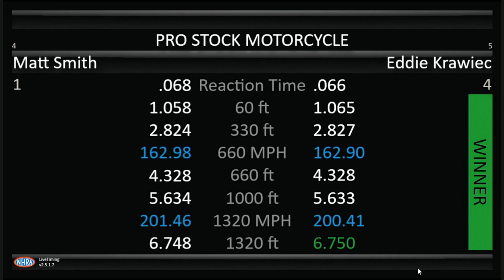Eddie Krawiec, Matt Smith, Pro Stock Motorcycle, Eliminations Rnd 2, DENSO, Sonoma Nationals, Sonoma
Eddie Krawiec, Matt Smith, Pro Stock Motorcycle, Eliminations Rnd 2, DENSO, Sonoma Nationals, Sonoma Raceway, Sonoma, Ca, Jul 24, 2022